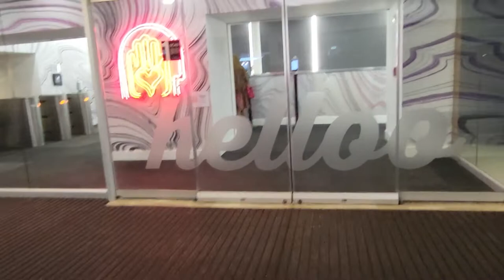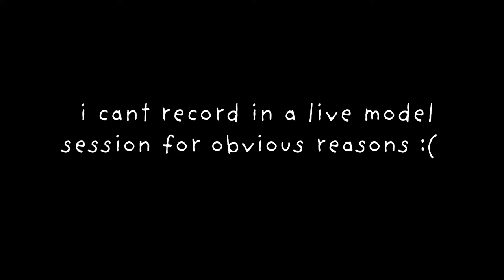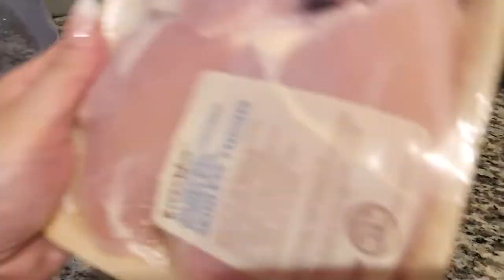🌈summer weekend at SCAD ATL🌷🎨 pt 1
🌼 hi! just showing my loved ones i am doing fine in summer school while i'm alone in Atlanta! i'm staying at my boyfriend's apartment while he is out of the country for an internship, so i got super bored without him here and made a fun little vlog just to try it out! 🌼